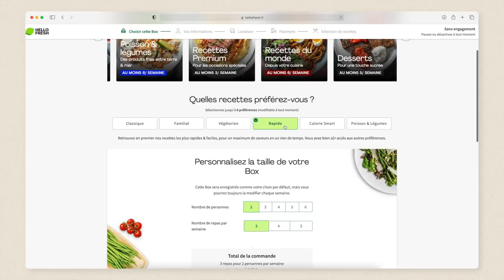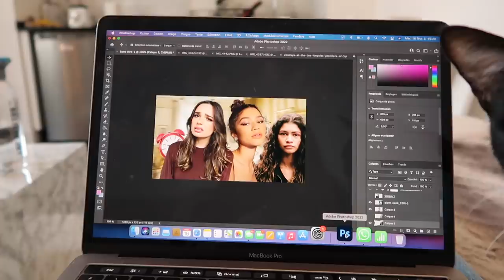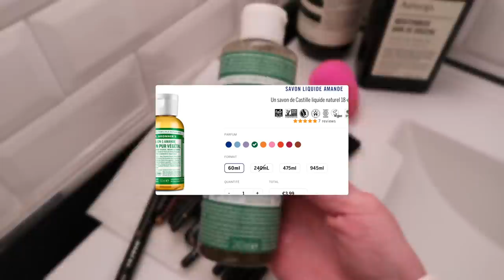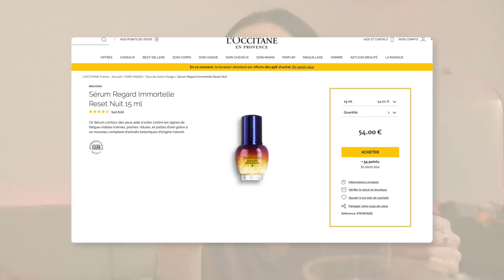l'erreur qui a changé ma vie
Pour avoir jusqu’à 80€ de réduction sur tes 3 premières Box
Code: HELLOANDIE

Andie✨